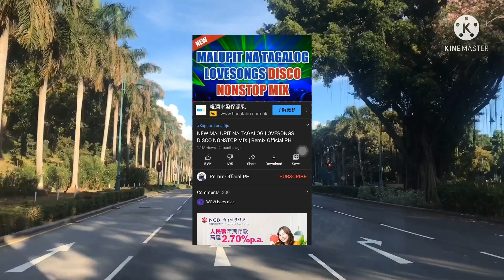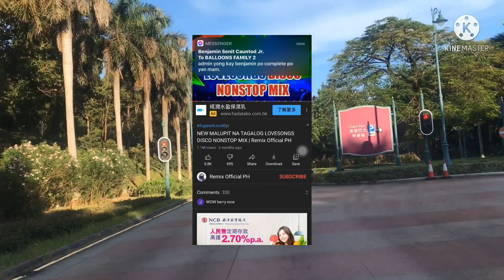MY VIDEOS & PHOTOS COMPILATION WITH IGOROT & ILOCANO SONGS